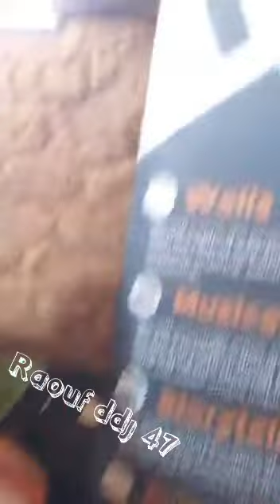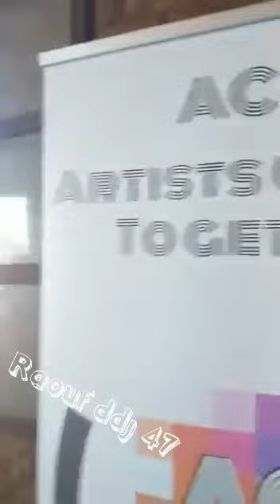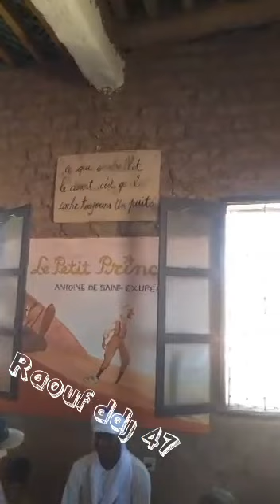مهرجان الفن المغرب تجميعة موسيقية مغربية تارقية وقناوية غربية